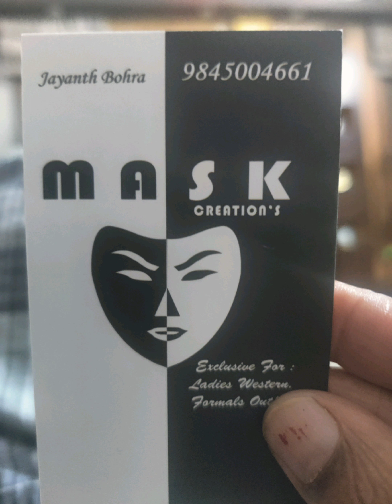SHOPPING FOR KUTTI DEVATHAI 💃